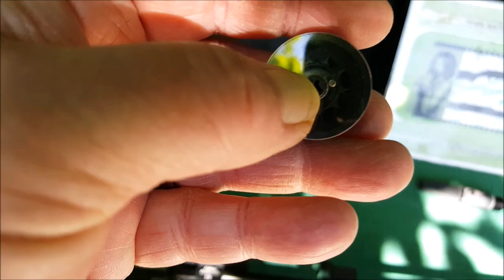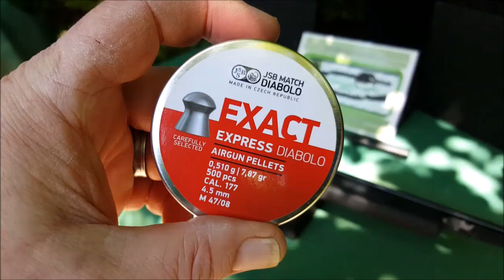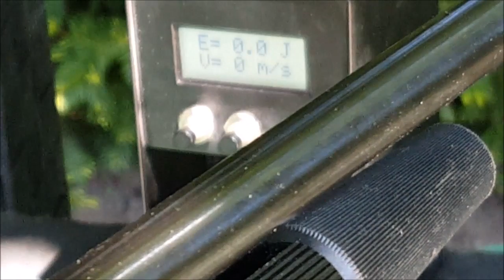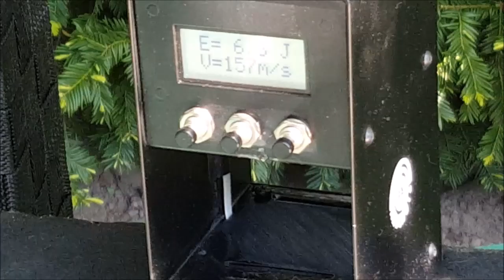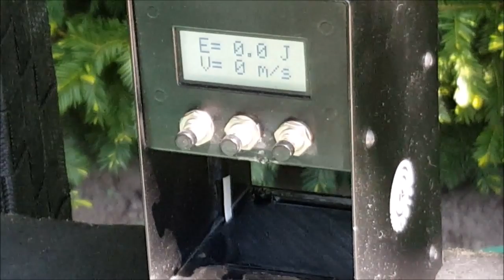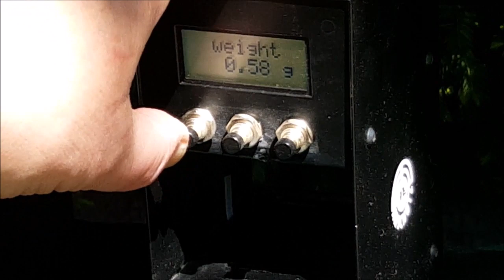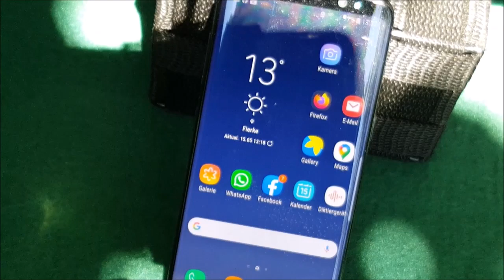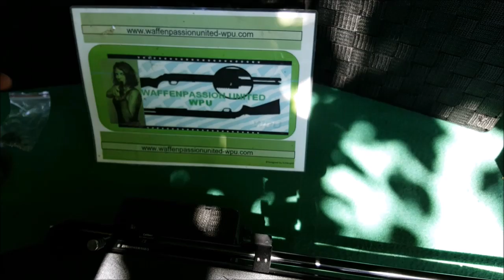Diana TrailScout 4,5 mm Diabolo 3-Kapsel-Co2 Gewehr./FirstLook & Intro by WPU